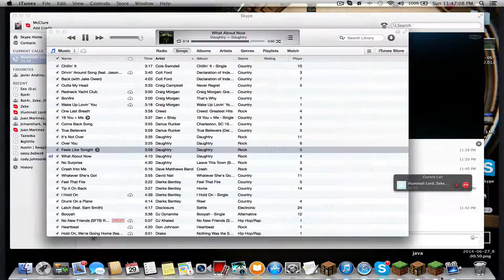3v3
good fight